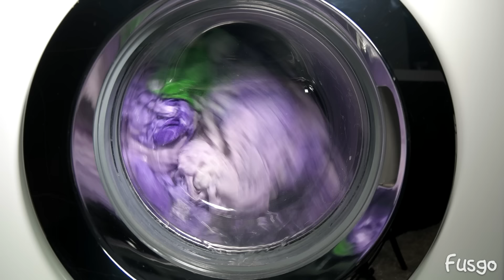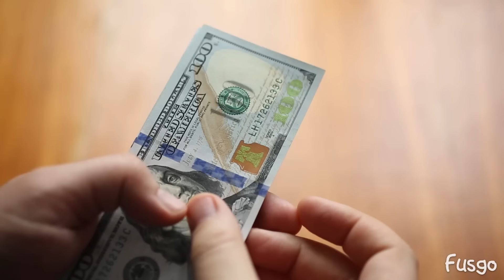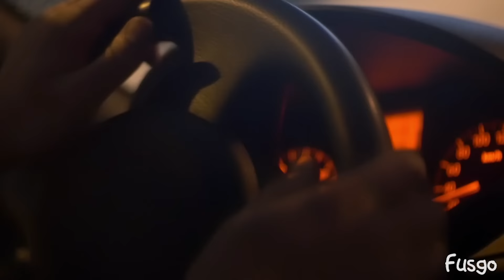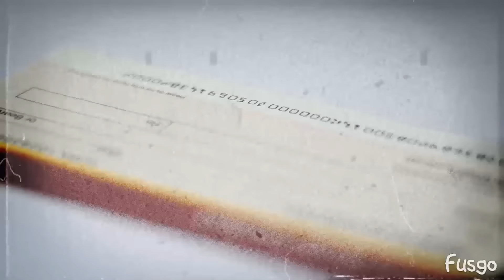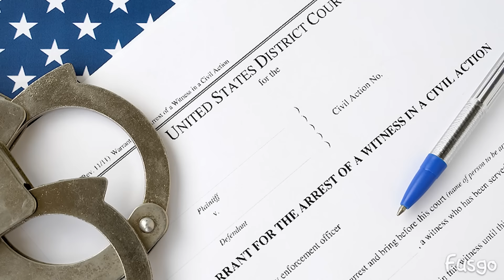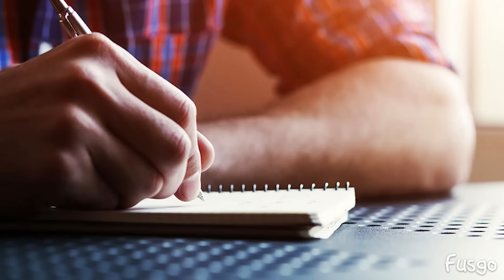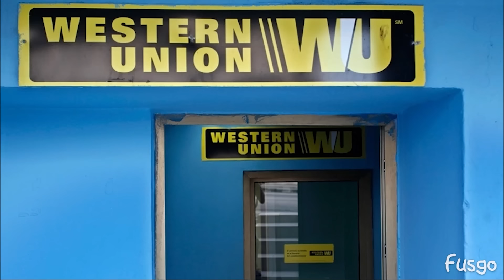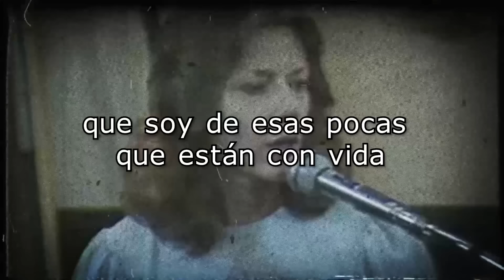SI TE TOPAS CON ESTA PAREJA PREPÁRATE PARA LO PEOR ☠ - Gerald y Charlene Gallego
Esta es la historia y biografía de Gerald Gallego y Charlene Williams dos asesinos seriales que se encargaban de llevar al infierno a todas sus pobres victimas en el estado de California en los años 80